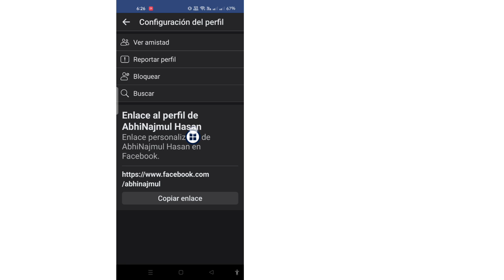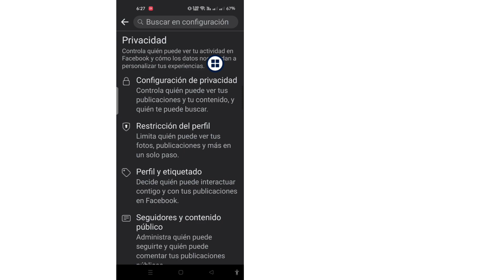Cómo bloquear/desbloquear a alguien en Facebook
Aquí, en este tutorial, te mostraré. Cómo bloquear/desbloquear a alguien en Facebook | Bloquear/desbloquear a alguien en Facebook. Es un método muy simple y fácil. mira este video y .Sigue los pasos a continuación sin saltear.